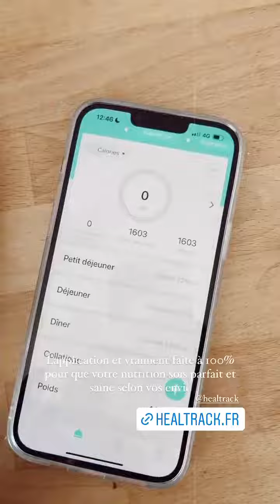GIUSEPPA CIURLEO - 26 Octobre 2021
Les amis on se retrouve pour mon vlog du 26 Octobre 2021 sur notre chaine - Pour retrouver tous mes vlogs direction ma playlist